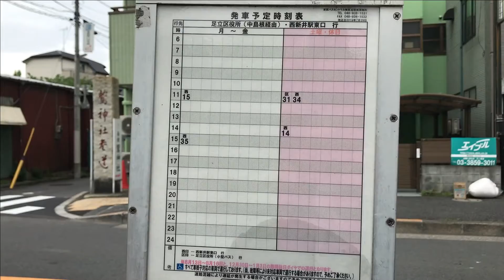コミュニティーバスで交通空白を解消したい！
サムネイルの写真は、足立区島根。旧日光街道沿いのバス停です。
時刻表によると、このバス停から、西新井駅東口と足立区役所までバスが通っておりますが、西新井駅東口へは一日に2本。足立区役所へは平日の運行は無く、土曜、休日に1本あるのみです。
　バスの行き先である西新井駅は、この地域の最寄り駅ですが、駅までは１．５キロほどあり、成人男性が普通に歩いて２０分程度かかります。もう一つの行き先である足立区役所も西新井駅と同じくらいの距離にあります。
　例えば、単身世帯のご高齢者が平日足立区役所に用がある時、どうしたらよいのでしょうか。繰り返しになりますが、このバス停からは平日に区役所までのバスは運行されていません。
　旧日光街道に並行して延びる国道４号線には都バスが通っており、足立区役所まで頻繁にバスで出ております。ただ、このバス停の場所から都バスのバス停までは、６５０メートルほど離れており、ご高齢者が往復歩くには遠すぎます。
　西新井駅東口までバスで行き、そこでバスを乗り換えても足立区役所まで行くことができます。ただ、この時刻表の１１時１５分のバスで行く場合、足立区役所に到着する時間は１２時２２分。所要時間は１時間７分です。１５時３５のバスですと、西新井駅東口から乗り継げるバスは運行されておりません。
　歩ける人は歩けばよいですし、自転車に乗れる人は自転車を使えばよいと思います。しかし、長距離を歩くことができず、自転車にも乗れない、送迎してくれる家族も近くにいない、タクシーを使うことは経済的に難しい、これらの条件に当てはまる人は、社会の高齢化に伴い、今後増々増えていきます。
　出かけたいときに出かけられる為の交通手段を有することは、ご高齢者にとっては、活力ある日常の支えとなりますが、逆に使いやすい交通手段を有しない方は、だんだん外出しなくなり、体は弱り、人との接触も少なくなり、介護を必要とする時期も早まってしまいます。
　コロナ禍に追い打ちをかけるように勃発したロシアによるウクライナ侵攻で、原油価格は上がっています。私営のバス会社が、厳しい経営環境の中で、採算を見ながらぎりぎりの運行をされていることと思います。
　だからこそ行政が加わり、コミュニティーバスとして運行させることで、地域のご高齢者は活き活きした日常を手に入れ、私営のバス会社は財政的負担を軽減し、行政は、ご高齢者の健康年齢が引き上がることにより、将来の社会保障費が低減される。ウイン・ウイン・ウインの好循環が生まれます。
　国土交通省のガイドラインによりますと、コミュニティーバスとは、「交通空白地域・不便地域の解消等を図るため、市町村等が主体的に計画し、運行するもの」とあります。
　足立区が主体となり、地域住民の意見を聞き、交通空白となりつつあるこの地域を活性化させる為のコミュニティーバスの運行を切に求めます。